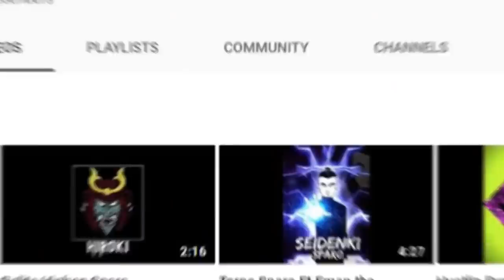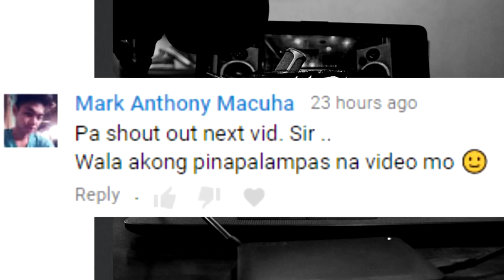Sparo - Where is he now? [Episode 8]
Suportahan naten ang movement ni Sparo

This channel talks mainly about the Philippine Hip-Hop Scene. We do:
 - FlipTop analysis
 - FlipTop updates
 - Breakdowns
 - Reviews
 - Discussion videos
 - Countdowns
 - Hip-Hop News